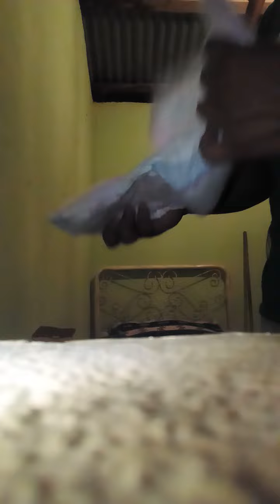pull ups: Como probarse un pull ups por deer me avarca pero nó me cierra 😲